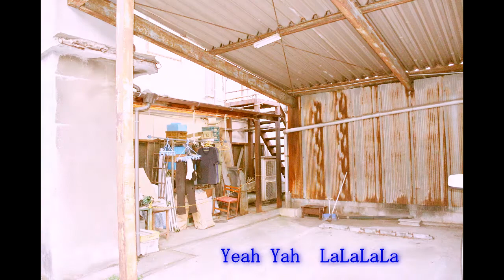LaLaLa -Tomohiko Mori ラララ-森智彦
新しい楽曲音源と映像をアップさせていただきます。
３年前に亡くなった父の言葉
”人生はラララ！”や！
から触発されて創った曲です。
なにかを感じていただけたら幸いです。

My father said,"Life is LaLaLa!".
Thanks!

Words&music by Tomohiko Mori

LaLaLa
戻せない時間の中　ぐるぐるまわる
手に入れたいものは何？　どうして焦るの？
自分をいじめないで

打ち寄せる暗闇を　胸に秘めて
明日には　消えるだろう
だから歩いて

どんなに手を伸ばしても　掴めないものがある
逃げないで向かい合う姿　光を放つよ
ゆずれない想いのまま

あなたの声　私の声　鳴り響けよ
明日には届くだろう
だから唄って

ゆるせない　語れない　胸に秘めて
明日には消えるだろう
だから歩いて

Yeah Yah
LaLaLaLa
Yeah Yah

人生はLaLaLaLaLa と教えてくれた
明日には分かるだろう
だから唄って

だから歩いて

あなたの声　私の声　鳴り響くよ
だから唄って

だから歩いて

だから唄って

Yeah Yah
LaLaLaLa